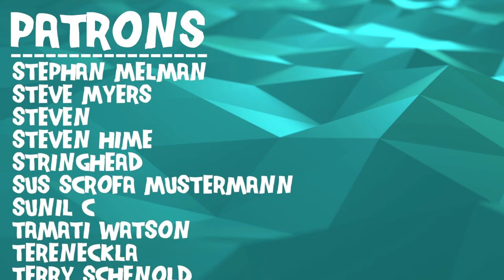Composer Reacts to Sun Ra - Blues at Midnight (REACTION & ANALYSIS)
Bryan reacts to and talks about his thoughts on Blues at Midnight

0:00 Intro
0:48 Reaction
12:54 Analysis - Solo Heavy
13:51 Analysis - A Great Overview of Jazz
20:39 Analysis - The Rhythm Section
24:11 Analysis - What Was Up With The Piano
29:00 Analysis - An Interesting Outro
31:03 Analysis - An Excellent Drum Solo
33:47 Analysis - Jazz Bells?
35:47 Outro